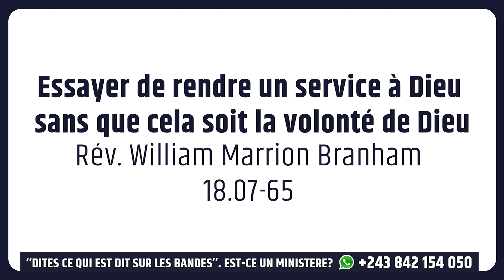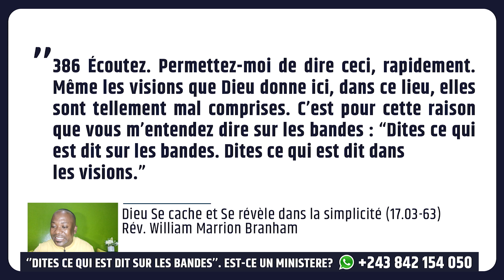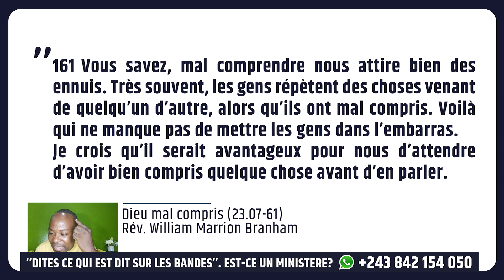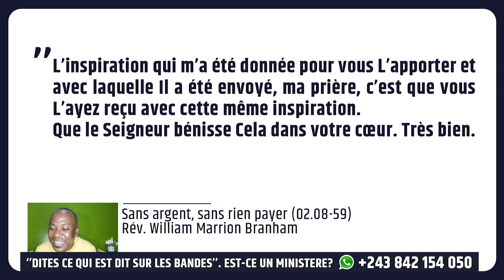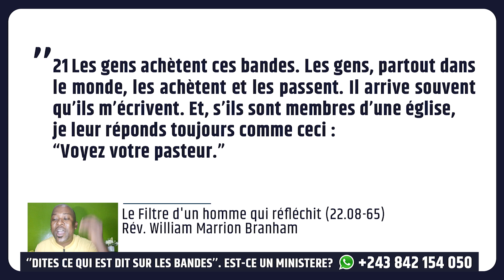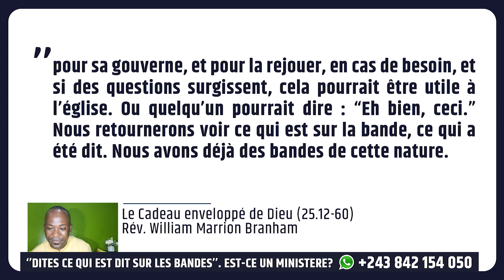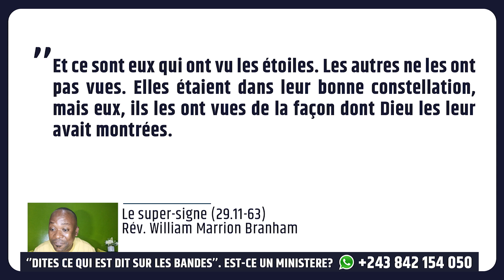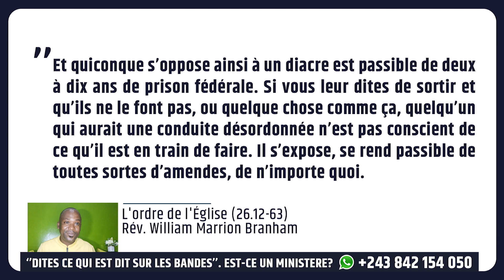La Déclaration Prophétique "DITES CE QUI EST DIT SUR LES BANDES" Est-elle Un Ministère ?